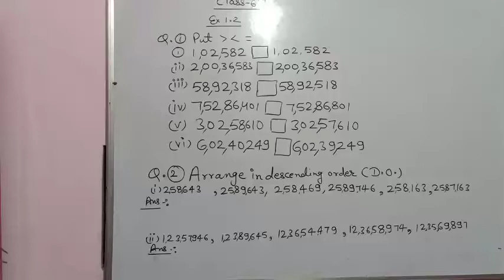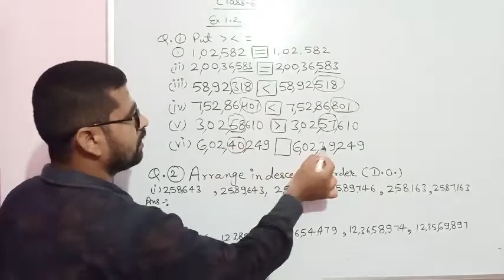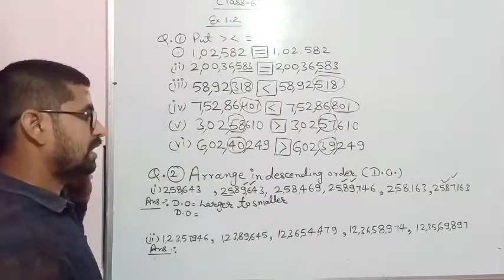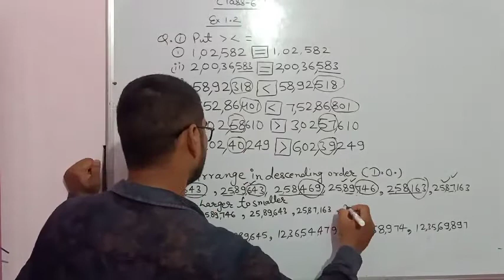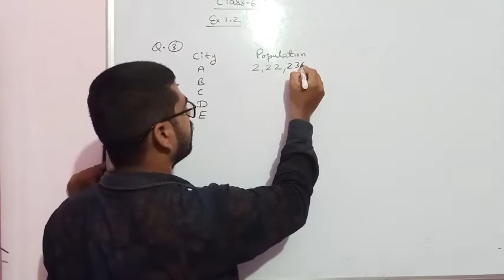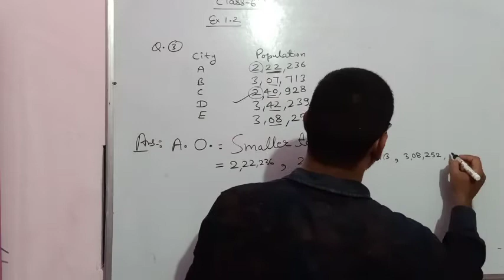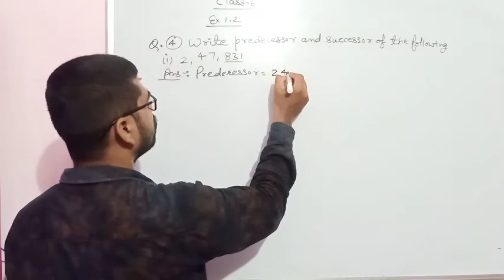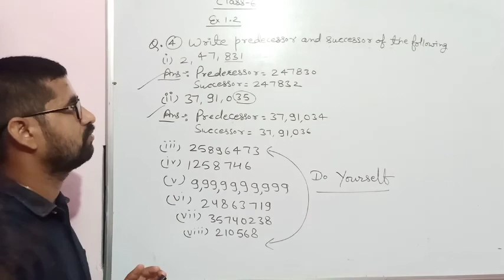Class 6 maths number system part 3